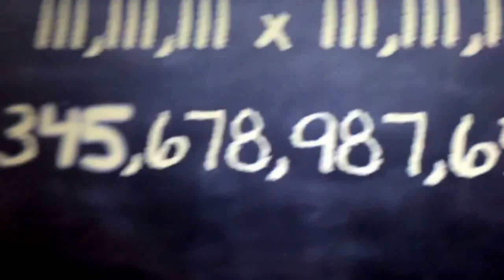Fun Facts with Chuck E. Cheese - Math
This is episode 3 of Fun Facts with Chuck E. Cheese where Chuck E talks about how. well you get the picture. Enjoy! via YouTube Capture